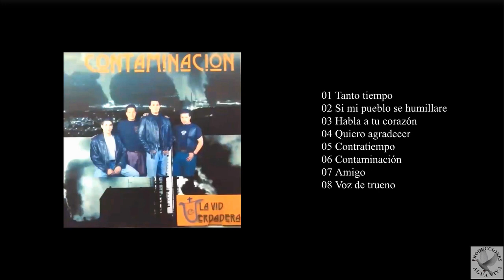La Vid Verdadera, Contaminación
00:00 01 Tanto tiempo
04:14 02 Si mi m\pueblo se humillare
07:54 03 A tu corazón
11:43 04 Quiero agradecer
14:59 05 Contratiempo
18:42 06 Contaminación
22:00 07 Amigo
25:43 08 Voz de trueno